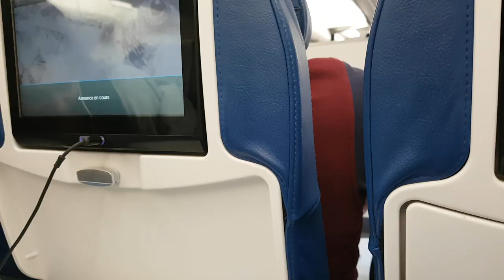Vivre à l'île de la Réunion #7 Le départ